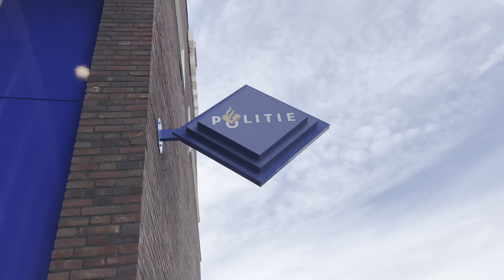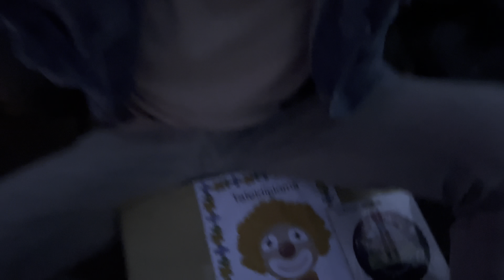Ik ben overvallen | DailyJasey #86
Deze vlog is opgenomen op zaterdag 21 mei 2022.

☆ Zakelijke vragen?